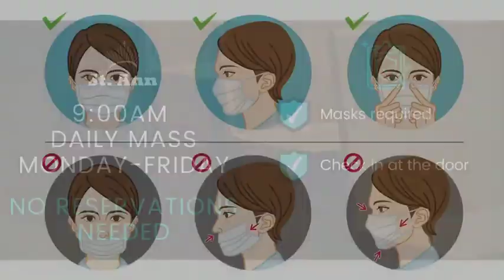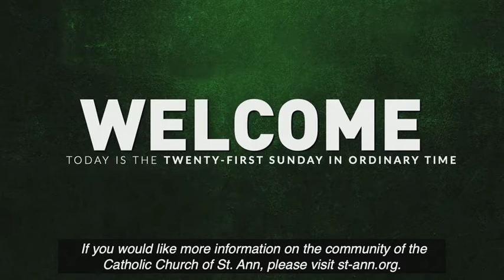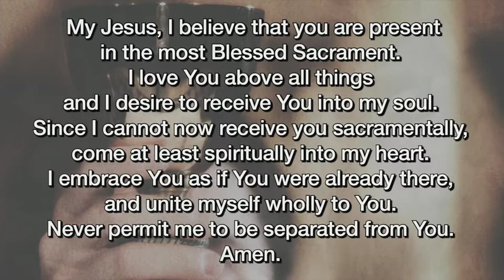August 23, 2020 - 1030 Sunday Mass - Father Joe